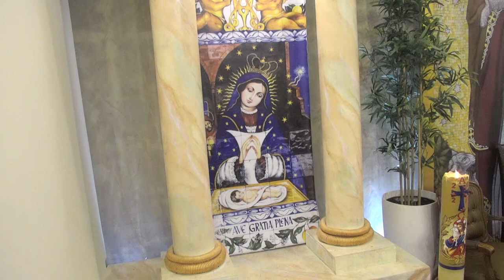Santa Misa - Sábado 29 de Abril del 2023 - Presidida por el Rvdo. P. Rino Natal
Liturgia
Primera Lectura - Lectura de la primera carta del apóstol san Juan 1,5–2,2
Salmo - Sal 102
Evangelio - Lectura del santo evangelio según san Mateo (11,25-30
Somos un espacio de encuentro para la familia que provee recursos para ser escuela de valores; la relación con Jesucristo, el cuidado del Don de la Vida y la Creación, a través de contenidos audiovisuales.Para más información ¡Gracias por tu sintonía! Conéctate con nosotros:Facebook a continuar nuestra tarea evangelizadora aportando a nuestras cuentas disponibles: Banco Popular:Cuenta en Pesos RD$ No.: 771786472Cuenta en Pesos US$ No.: 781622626Banreservas:Cuenta en Pesos RD$ No.: 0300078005 RNC: 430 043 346Cuenta en Pesos RD $ No.: 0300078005 Contáctanos:Teléfono: 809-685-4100Correo: : Av. V Centenario #1, Sto. Dgo., DN, Rep. Dom. TelevidaObradeDios Televida Televida41 Santa Misa:Ceremonia diaria más importante de la Iglesia Católica donde celebramos el Sacramento del cuerpo y sangre de Cristo. Academia de Padres:Revista semanal informativa para los padres de hijos con edades de 4 a 18 años que quieran educar en valores.